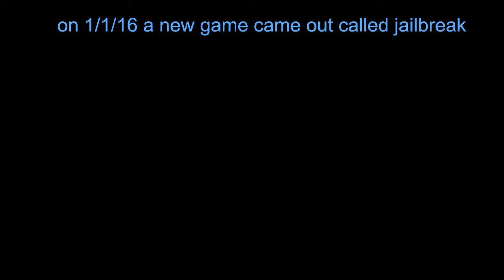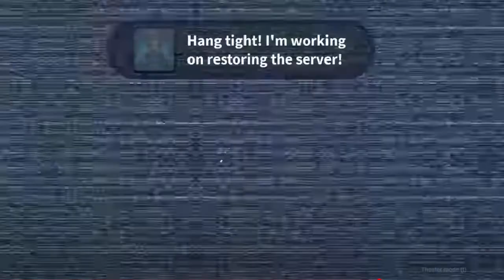How this game changed Roblox trailer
How this game changed roblox trailer video coming soon :)